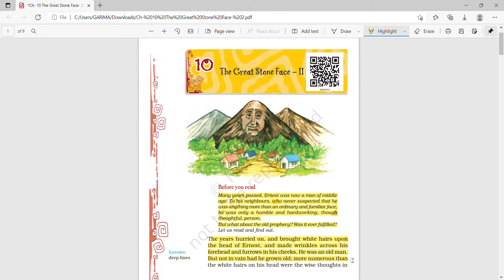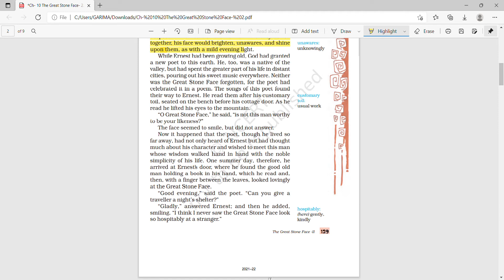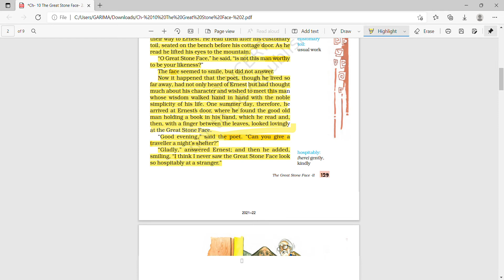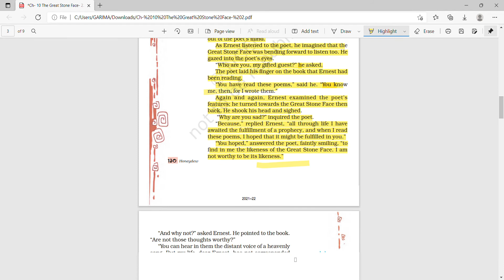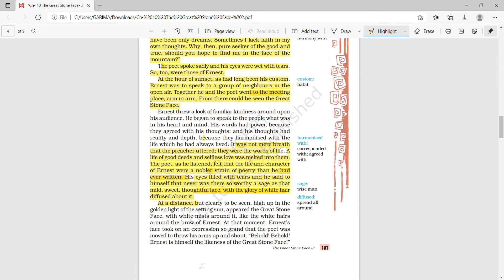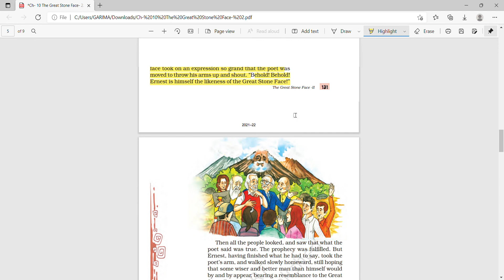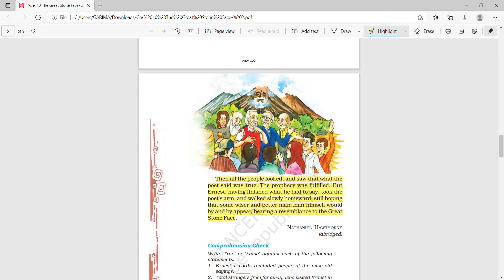Ch 10 The Great Stone Face 2